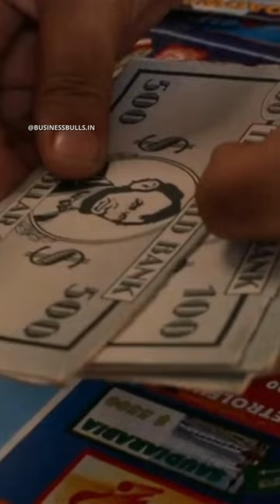The End Of The US Dollar | Robert Kiyosaki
Robert Kiyosaki exposes scary truth about US Dollar